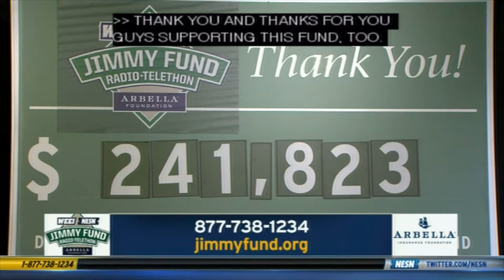Jimmy Fund: Dave Dombrowski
Boston Red Sox general manager Dave Dombrowski joins the WEEI NESN Jimmy Fund telethon.